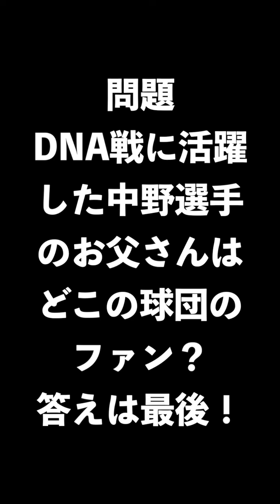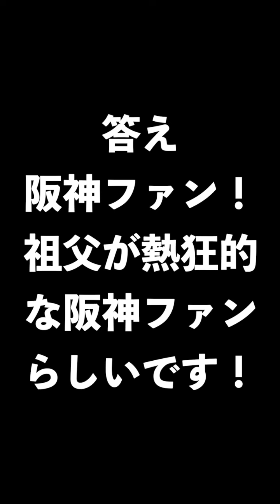【プロスピA】2021TS予想！ 今年のタイムスリップは誰が登場するのか？【無課金×阪神純正！最強決定戦で上位を目指せ！】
今年のTSもすごく楽しみ！
鳥谷さん登場してほしいです！

このチャンネルは無課金×阪神純正でプロスピAの動画を投稿しています！